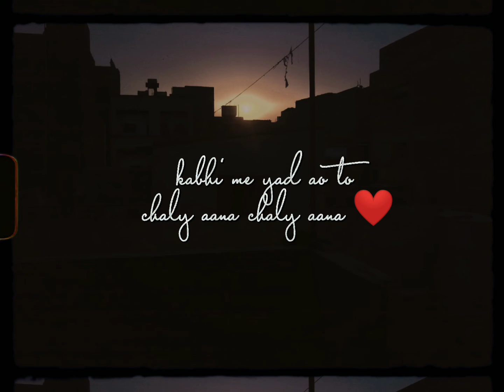Kabhi me yaad ao to chale anna chale anna song lyrics